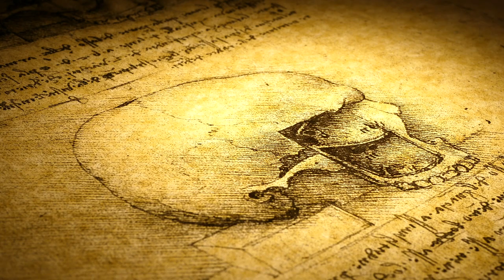The Art of Innovation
Buratti Art Group is an innovative art advisory firm with over 20 years in the international art market. With a strong commitment to sourcing rare and collectable works of art, they offer a full range of services, including valuation, research, and project management. Their expert team of art professionals bring a wealth of experience and knowledge, ensuring their clients receive the highest level of service and support. With studio locations in Perth and Sydney, as well as a range of digital media and technology companies, Buratti Art Group is well-equipped to meet the demands of the modern art market and stay ahead of the curve.